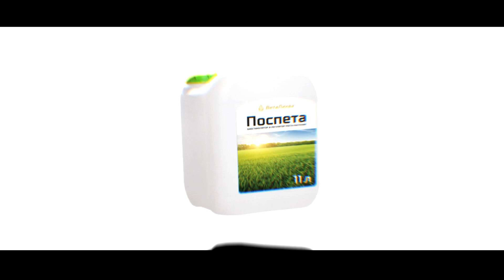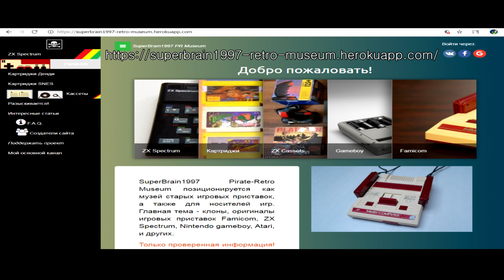Кай Мевот и недешевый дизайнер(2019) - Учебная работа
Сборка из двух роликов, которые были сделаны в учебных целых. Совместно с Дмитрием Романовым, Михаилом Лисовым и Григорием Ющенко.